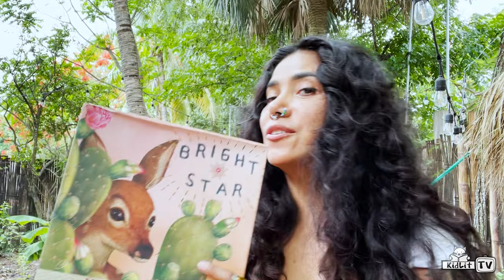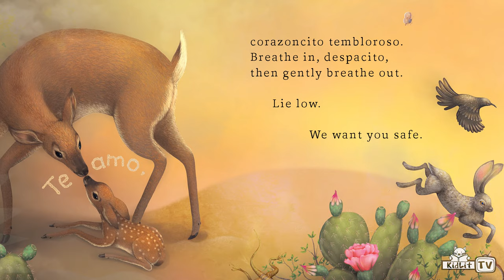Read Out Loud BRIGHT STAR by Yuyi Morales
From the creator of the New York Times bestseller Dreamers comes a heartbreakingly beautiful story about growth, empowerment, and finding one’s own voice.

Child, you are awake!
You are alive!
You are a bright star,
Inside our hearts.Told with a combination of powerful, spare language and sumptuous and complex imagery that is typical of Yuyi Morales’s work, this is the story of a fawn making her way through a border landscape teaming with flora and fauna native to the region. A gentle but empowering voice encourages her to face her fears when she comes across an obstacle in the form of an insurmountable barrier. Yuyi Morales’ first book since her New York Times bestseller Dreamers is a book for very young children looking for their place in a world full of uncertainty. It is a book with resonance for all children, especially those whose safety is threatened due to the immigration crisis in the US.

About Yuyi Morales
Born in Mexico and raised among giant grandmothers, mossy house walls, and rampaging feral gardens, Yuyi Morales fostered a strong bond with the magical stories that ran in her family. Since having immigrated to the USA in 1994, she has drawn from her family’s legacy and her heritage to create some of the most celebrated Latino works for children’s books.

Yuyi is the 2004 winner of the Pura Belpre Medal for Illustration for her book Just a Minute: A Trickster Tale and Counting Book as well as the 2008 winner for Los Gatos Black on Halloween (written by Marissa Montes), given to a Latino illustrator whose work best portrays, affirms, and celebrates the Latino cultural experience in an outstanding work of literature for children and youth.